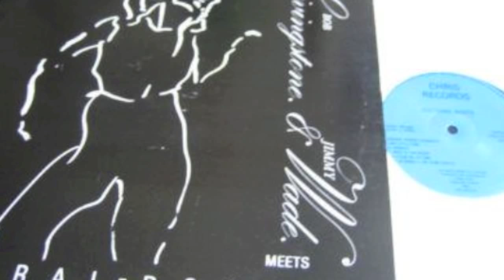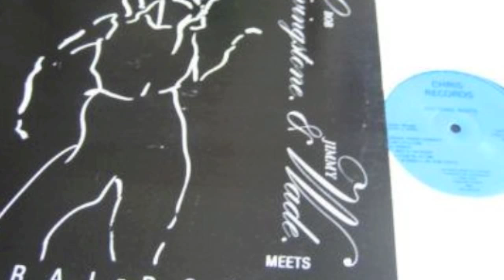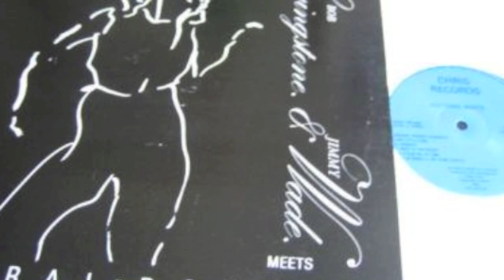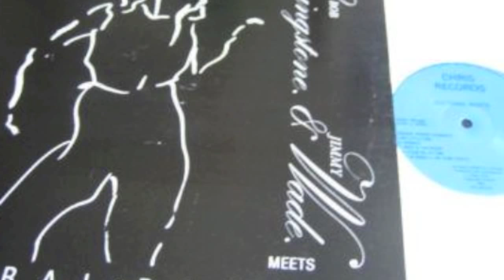Bob Livingston & Jimmy Wade - Wine in land - 1986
killer digi cool and deadly , soo nice vocals on this on, clean digi riddim !!!

Same cut as LITTLE KIRKS DONT TOUCH THE CRACK, HOWIE SMART I DONT KNOW AND COCOA TEA GIRL GET READY !killer riddim!

album

Bob Livingstone & Jimmy Wade meets Cultural Roots - Reggae Rule

boooom